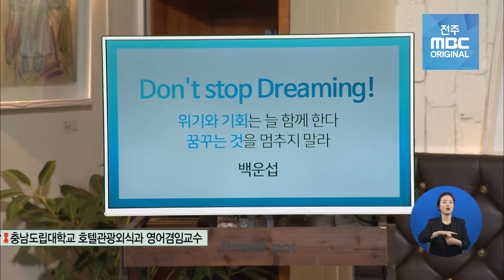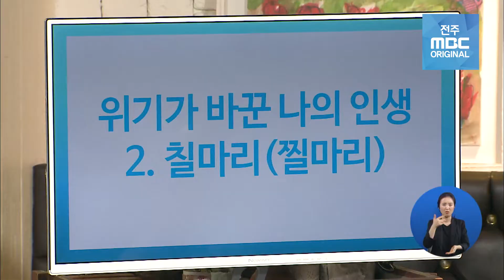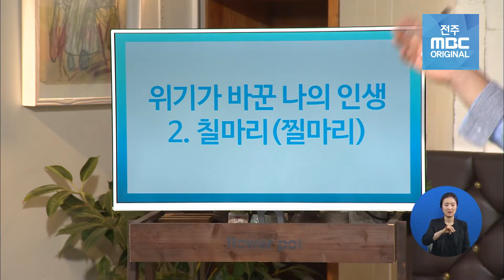왜 인생이 잘 안풀릴까? 생각이 드신다면 이 강연을 꼭 보세요!!🤷‍♂️ | 백운섭 전문가 | 꿈있는 삶 | 전주MBC 명강연 | TV특강 | 인생강연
[TV특강]
백운섭 동기부여 전문가

'Don't stop Dreaming!'

위기와 기회는 늘 함께 한다, 그러니 꿈꾸는 것을 멈추면 안된다라고 백운섭 전문가는 말합니다.
어릴적 단칸방에 온 식구가 같이 사는 어려운 가정형편과 가길 원하는 고등학교도 낙방했던 어려운 인생의 시작을 겪은 백운섭 전문가.
하지만 오히려 이런 어려움을 이겨내는 과정을 통해 삶을 다르게 바라보며 극복해냈습니다.